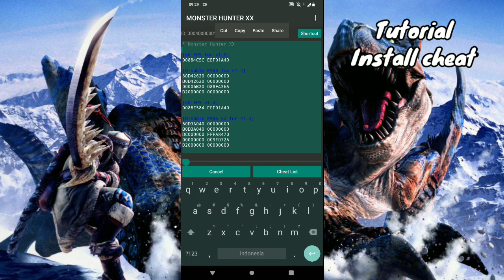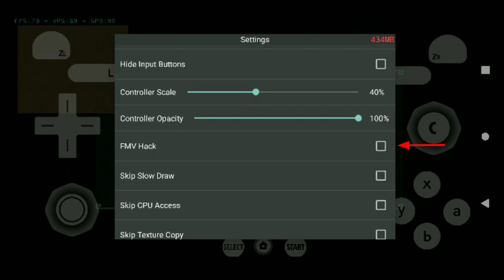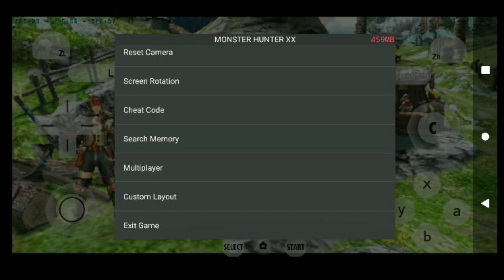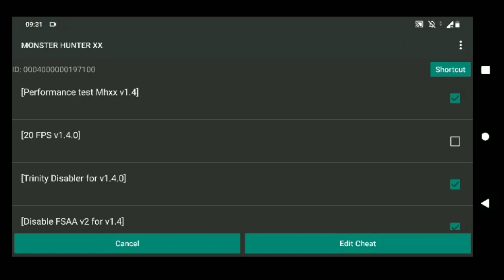Best Settings Fix Lag! Monster Hunter XX (Double Cross) Citra Emulator MMJ Android Snapdragon 636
Today i'll share best setting and lag fix Monster Hunter XX Android Citra Emulator

Device : Asus Zenfone Max Pro M1
Chipset : Snapdragon 636
Ram/Rom : 3/32Gb

Citra Version : MMJ Latest

Monster Hunter XX
MHXX
Monster Hunter XX Fix Lag Issue
Monster Hunter XX Gameplay
Monster Hunter XX Download
Monster Hunter XX Cheat Codes
Monster Hunter XX Improve Performance
How To Fix Lag Monster Hunter XX
Fix Lag Monster Hunter XX
MHXX Cheat Codes
Cheat FPS MHXX
Cheat FPS Monster Hunter XX
MHXX Fig Lag
MHXX Improve Performance
How To Fix Lag MHXX
Fix Lag MHXX
Fix Lag
Fix Lag Issue
Fix
Gameplay
Citra
Citra Emulator
Citra MMJ
3DS Emulator
Emulator
Android